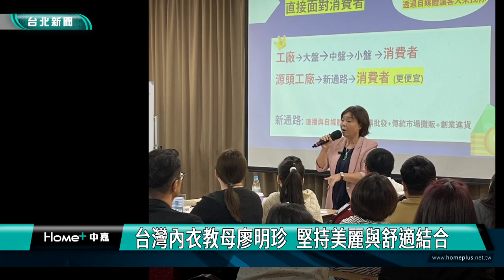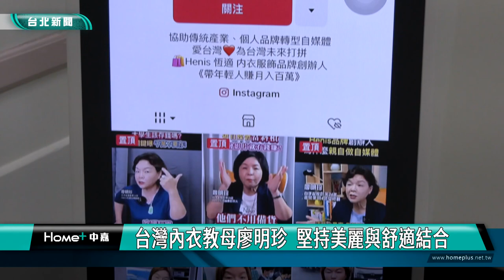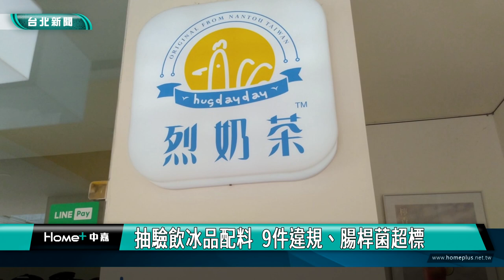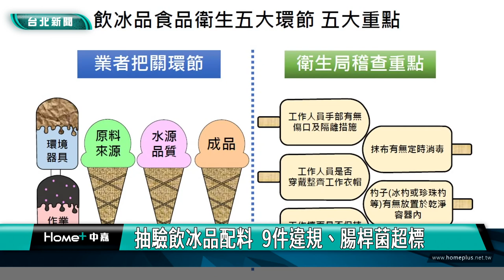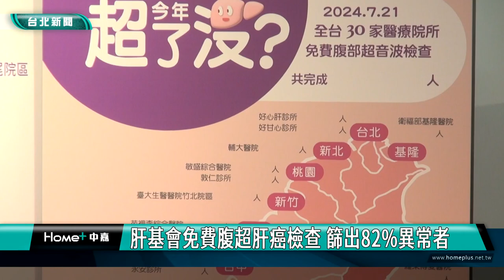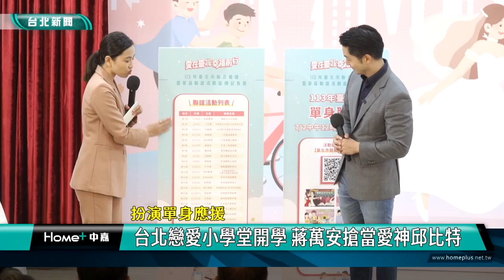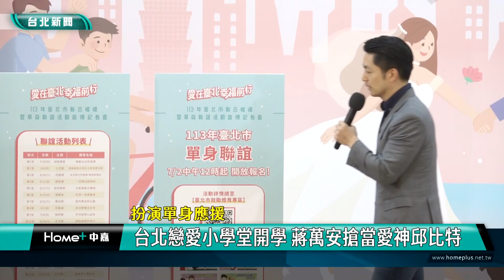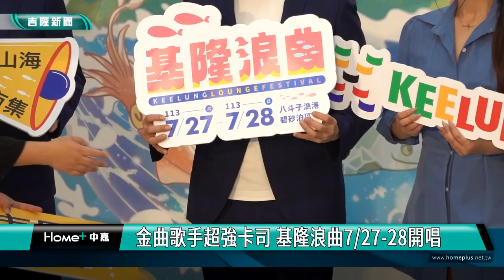中嘉台北新聞-20240726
00:20 北市敬老卡擴大補助 搭火車北北基桃宜適用
04:18 台北新生躍動館動土 提升北市規律運動人口
11:47 祖孫同樂做手偶  大同健服促進世代共融
18:22 台灣內衣教母廖明珍 堅持美麗與舒適結合
20:32 暑假親子同樂會  話劇演出宣導人口政策
25:20 抽驗飲冰品配料  9件違規、腸桿菌超標
28:10 肝基會免費腹超肝癌檢查 篩出82%異常者
33:33 扮演單身應援-台北戀愛小學堂開學 蔣萬安搶當愛神邱比特
38:52 颱風過後力拚恢復市容 謝國樑指示從速解 決
40:26 金曲歌手超強卡司 基隆浪曲7/27-28開唱
42:28 基隆海科館與NOAA資料授權儀式 謝國樑恭賀
45:17 觀音佛祖成道日　慈雲寺湧入信徒參拜祈福
47:49 伊甸基隆區四小作所樂樂棒球賽 選手全力以赴
50:40 安心亞跳722舞 籲年輕人要量血壓 張賢政力推
52:53 純淨美聲  台灣原聲童聲合唱團基隆開唱

臉書追起來
Home 中嘉- 吉隆有線電視

趣聞不漏接
吉隆官網(中嘉新聞)

喜歡看電視?